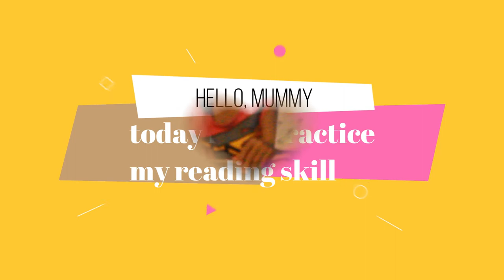practice reading.(រៀនអានអក្សរ)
my dear daughter , practice her reading skill. now she in grade 2